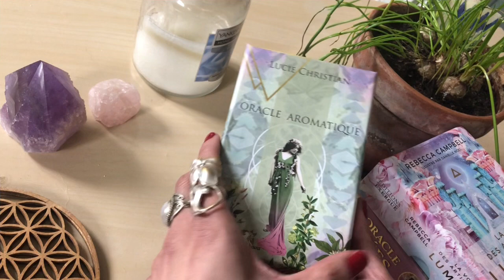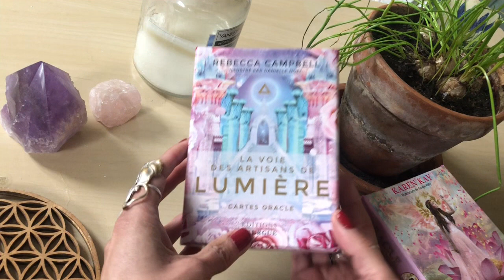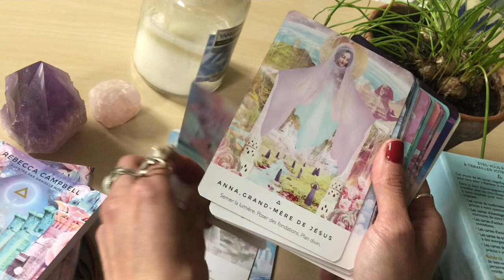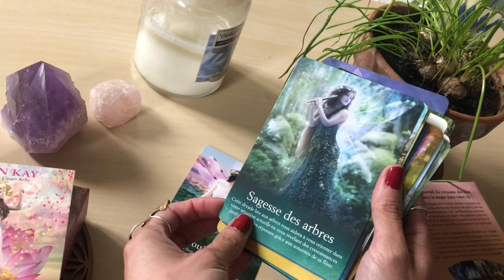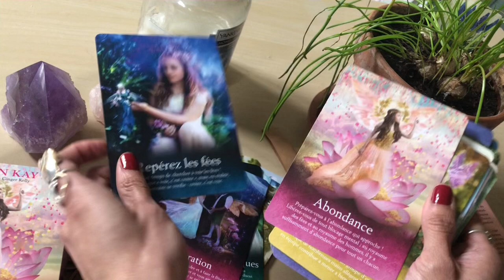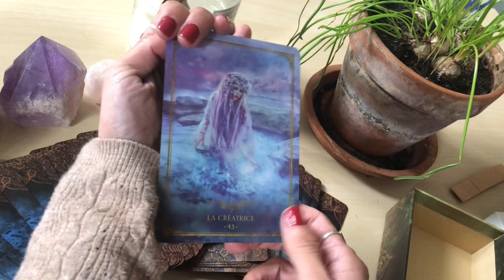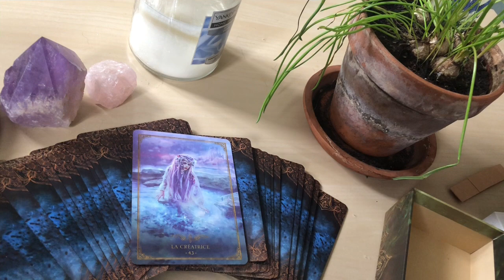Mes oracles préférés du printemps